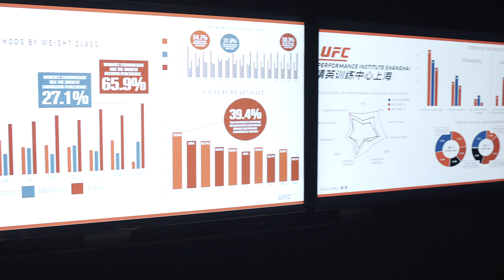Making of UFC Performance Institute Shanghai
UFC CONTINUES EXPANSION IN CHINA WITH SERIES OF HISTORIC MILESTONES.